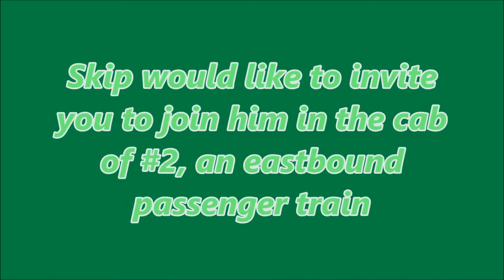Skip Caswells NP eastbound cabride